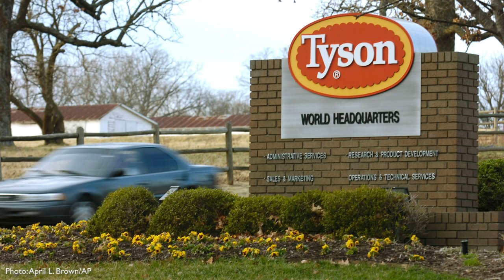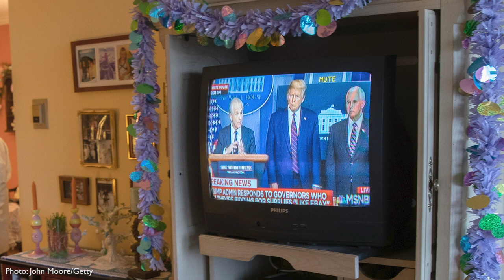Chatting the Pictures: Food Plant Workers at Risk; Politics and EMT; Arlington Precautions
Welcome to the latest edition of Chatting the Pictures. In each 10-minute webcast, co-hosts Michael Shaw, publisher of Reading the Pictures, and writer and historian, Cara Finnegan, discuss three prominent photos in the news. The program is broken into three segments: “The News,” “The Look,” and “The Pick.” “The News” examine a hard news image for its content value. “The Look” focuses on a news photo for its artistry and style. And “The Pick” asks what made a high profile photo so unique to editors or the public.